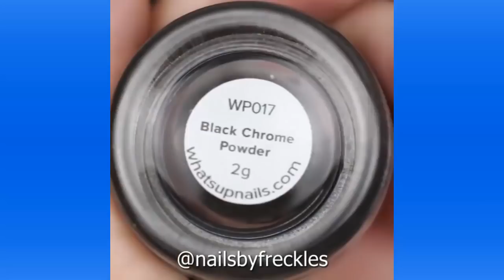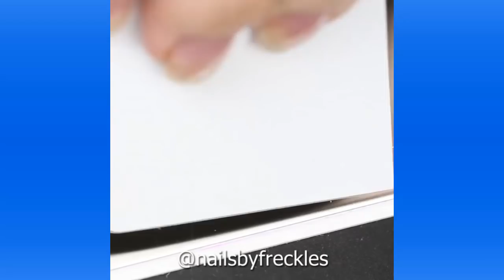New Nail Art 2018 ♥ Top Nail Art Compilation #275 ♥ The Best Nail Art Designs & Ideas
👰🏻 Credit by:
 👰🏻 Please follow them on instagram:
👰🏼 Thumbnail source:
👰🏼 Please follow her on instagram:
🌺🌺 Please Don't Report before you hear from us!